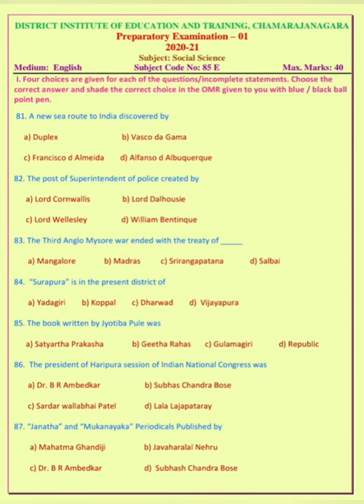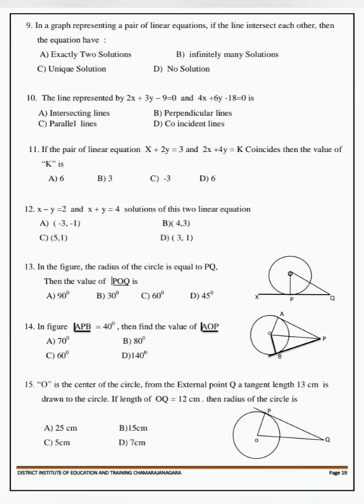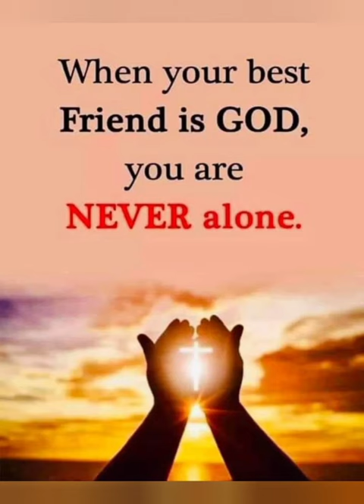TEST YOUR SKILLS YOURELF.. 😊💐👍🏆